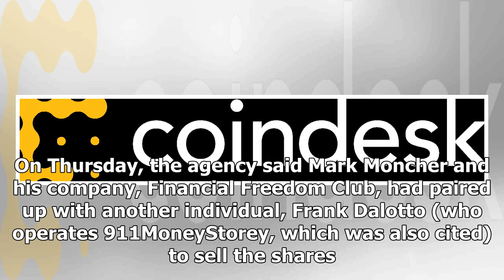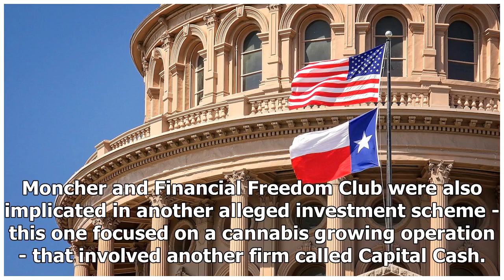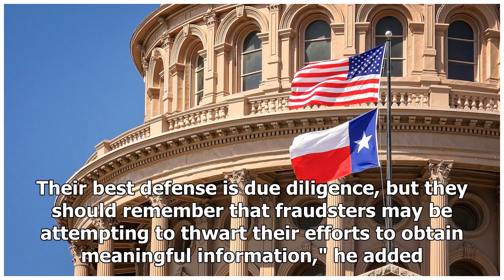Texas Issues Cease and Desist for Crypto, Cannabis Investment Schemes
The Texas State Securities Board (SSB) executed an emergency cease-and-desist notice against a man for selling unregistered securities tied to a cryptocurrency trading platform. On Thursday, the agency said Mark Moncher and his company, Financial Freedom Club, had paired up with another individual, Frank Dalotto (who operates 911MoneyStorey, which was also cited) to sell the shares. Though the platform wasn't named, the SSB said that Moncher and Dalotto promised weekly investment returns as high as 8% in advertising materials circulated online to Texas residents. The agency also alleged that the parties involved sought to conceal the nature of the investments by sending invoices for watches instead of securities, explaining in its statement: "Dalotto, Moncher, and their companies are also encouraging investors to commit felony offenses in connection with an initial $2,000 investment in the trading program. According to the order, investors are told that after making the initial investm...